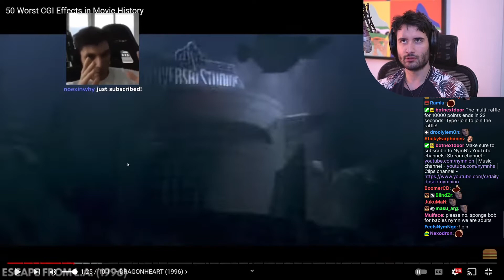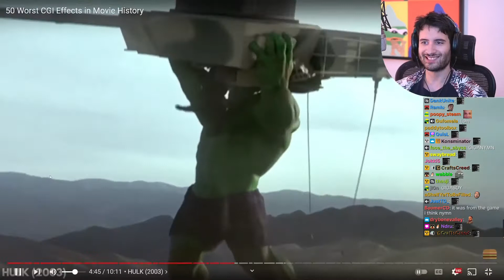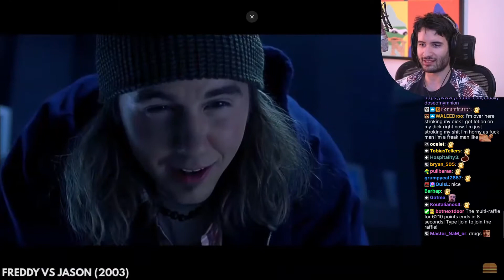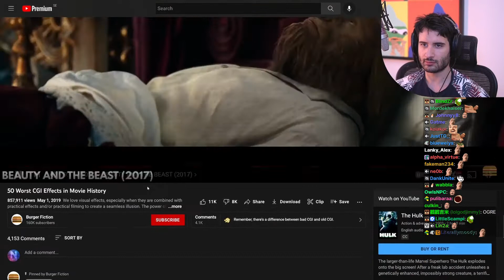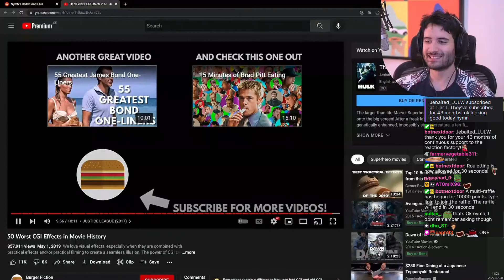NymN reacts to 50 WORST CGI EFFECTS in HISTORY